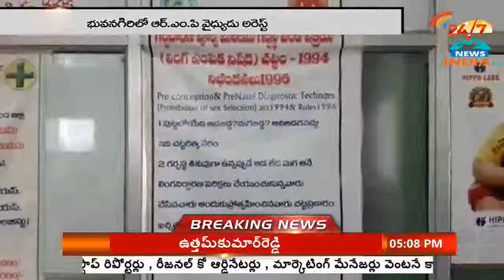Doctor Held for Performing Gender Determination Test of baby for Easy Money -INDIA TV Telugu